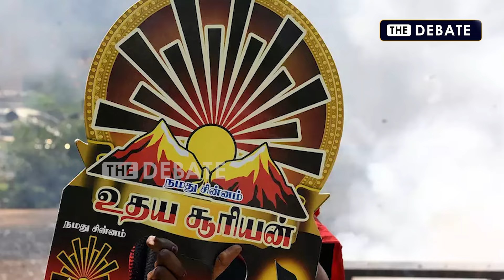MK Stalin Cabinet | கட்சியை வளர்க்க ஸ்டாலின் SKETCH! குறையும் அமைச்சர்கள் POWER | DMK | Udhayanidhi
MK Stalin Strategy | கட்சியை வளர்க்க ஸ்டாலின் SKETCH! குறையும் அமைச்சர்கள் POWER | DMK | Udhayanidhi Stalin

கட்சியை வளர்க்க ஸ்டாலின் SKETCH! உள்ளே வரும் YOUTH TEAM! குறையப் போகும் அமைச்சர்கள் POWER |MK stalin | Udhayanidhi Stalin | P. K. Sekar Babu | Ma. Subramanian | DMK Youth Wing | The south

The Debate சேனலில் விளம்பரம் செய்ய வேண்டுமா?